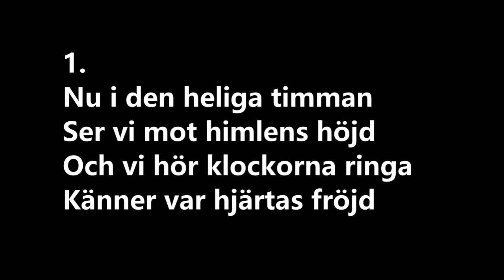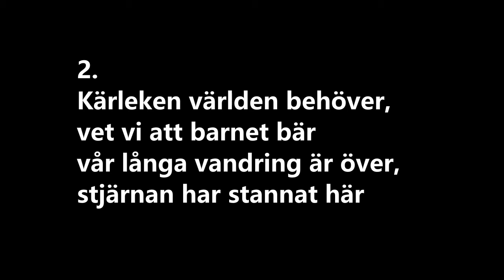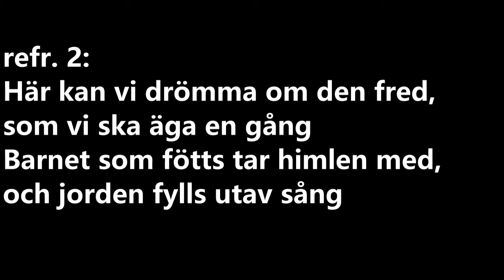En stjärna lyser så klar (instrumental)